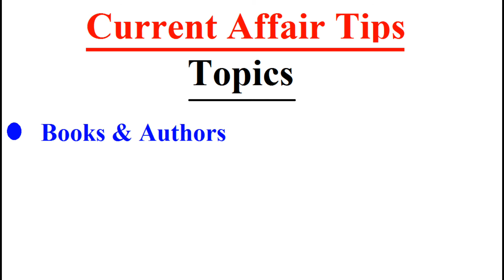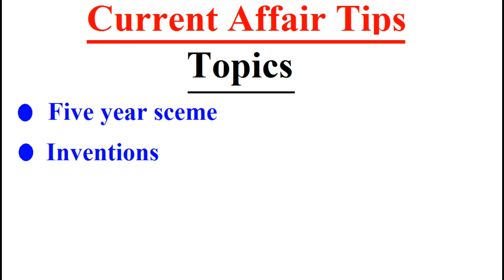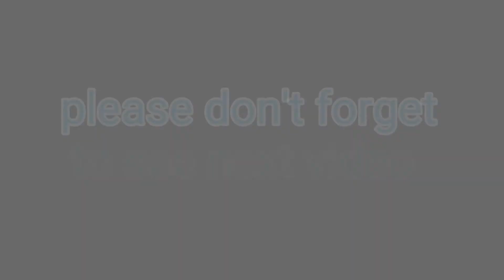Current affairs important topics - FRI dehradun , ISRO & OTHER EXAMS